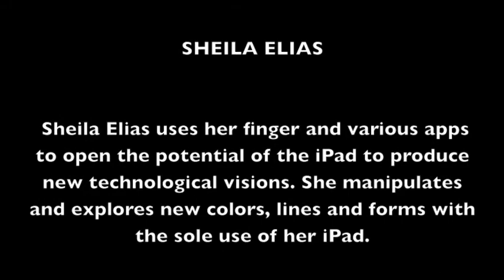Sheila Elias at Apple Store, New York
Visual Arts on iPad